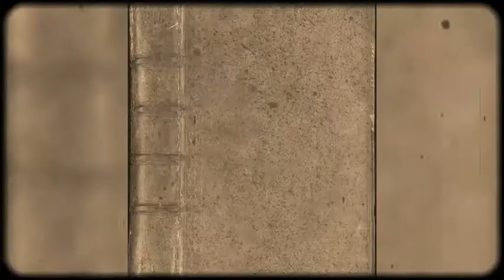Rat Salad Review Episode 038- Interview with Tom Croxton From Hex Vortices, Thor, Impaler and more.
Special interview with Tom Croxton. Tom stops by Greg's house for the interview. We talk Tom's current bands Hex Vortices and Thor as well as his previous band Impaler. Uncle Saxon also introduces us to his new girlfriend.